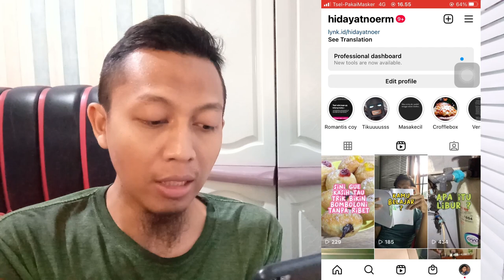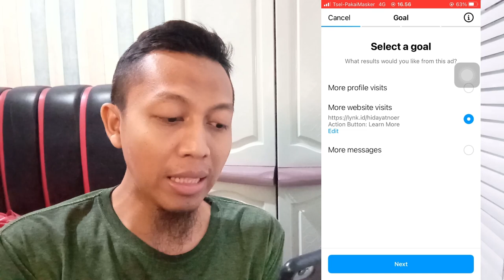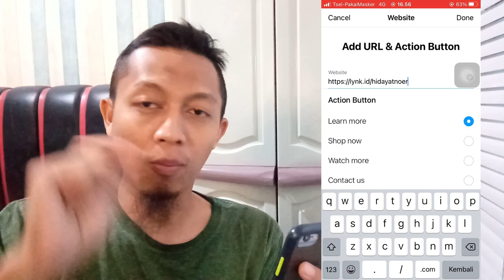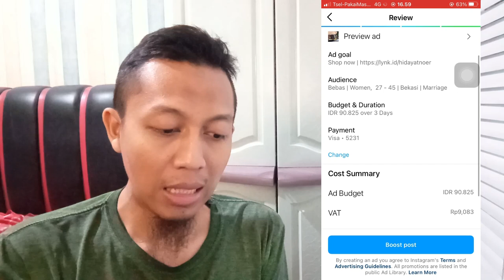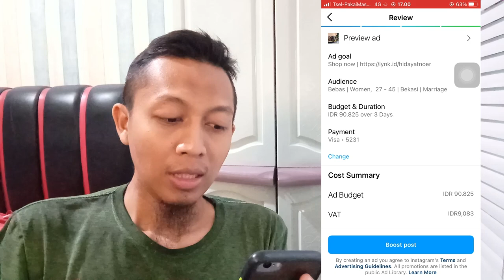Cara Promosi Produk di REELS SPONSORED Pake HP doang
Terima Kasih.